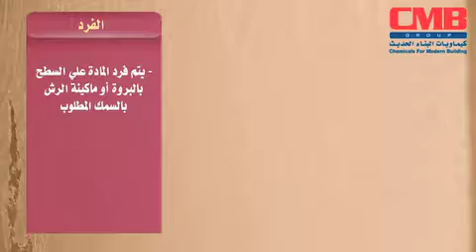طريقه أستخدام دارى ميكس